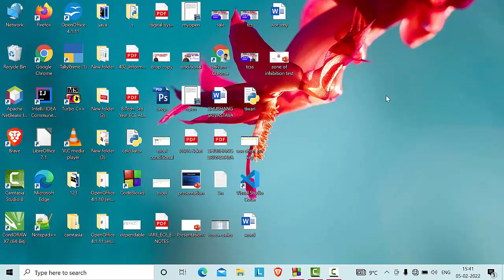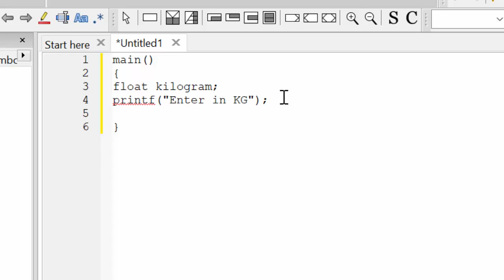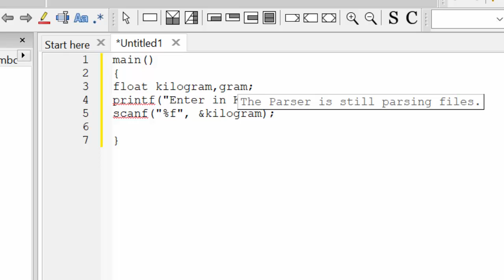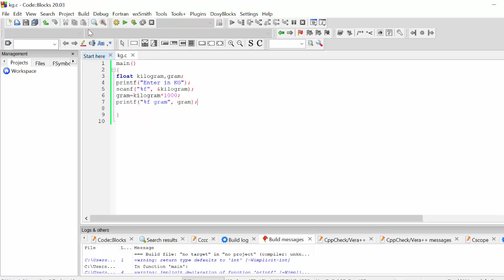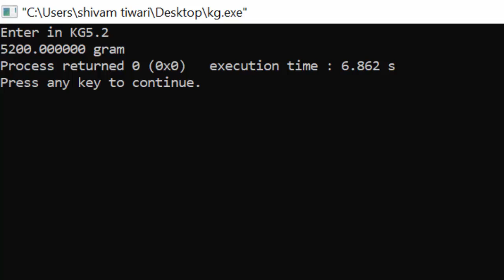How to create a programe to convert in Grame in C Language@COMPUTEREXCELSOLUTION